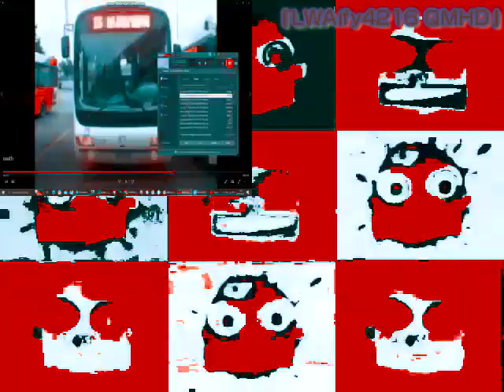I Hate The LETOT's G-Major 23 700 Powers More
Note: It's been a late first day of September. So I can't go to school because it's raining on this previously morning.

Add me in Discord:
Old: 『PurpleLavender2K8』#6608
New: kenjifollero